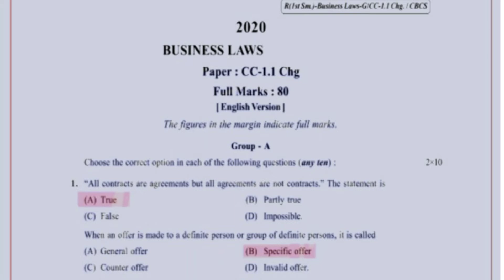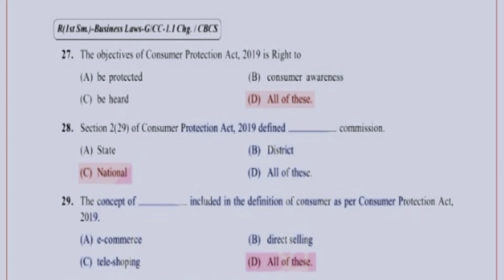B.com 1st Year :1st Semester Business Law Questions Paper 2020 & All Subjects Question Paper 2020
B.com 1st Year :1st Semester All Subject Information and Communicative English Questions Paper 2020.

All Subject to All Semester Information related Video Uploaded to this Channel.

If you have any questions or any queries

All Subject Question Paper 2018.

   Likes this Video.
Share your Friends and Classmates.